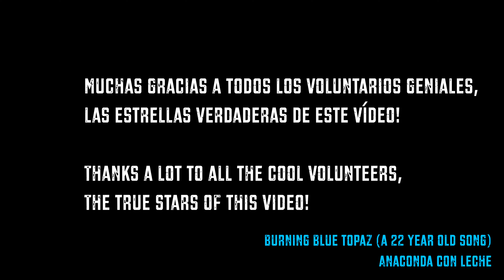Burning Blue Topaz by Anaconda Con Leche | Music in Barcelona | Dancing with Strangers Music Video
Check out this amazing new Dancing with Strangers music video for Anaconda Con Leche's new song release "Burning Blue Topaz (A 22 Year Old Song)." It's like Beethoven and David Guetta made a baby with U2, classical piano sonata meets techno dance party plus rock ballad. "Burning Blue Topaz" is Anaconda Con Leche's first 4K music video and is directed by photo and video whiz Bradley Johns (@whosyourbrad). Featuring Doctor G and his Gretsch dobro guitar, "so here we are in this 22 year old song!"

Check out more of Brad's amazing work capturing cool photos of strangers, including the making of the music video for "Burning Blue Topaz" Please let us know if you want to see more Dancing with Strangers videos like this one.

Doctor G started writing "Burning Blue Topaz" on his childhood piano about 22 years ago while still a teen living at home. After moving out on his own, Doctor G focused on a more portable instrument - the guitar - to accompany him through his musical and life journey. Now, with settling down in Barcelona and getting a beautiful Korg digital piano, this 22 year old song is finally complete thanks to the new collaboration with Maestro El Gato and Kick Girl Records. It all comes full circle.

Live, light, love!

Did you ever feel those eyes surround you
Burning blue topaz through a fog
Did you ever feel those spirits caress you
With their longing and their flaws

How could you be so certain
That you don't tread on some phantom path
And when you fly off of this illusion
Will your memory be intact

And I could waltz with a tiger
And we'd swim, swim, swim to the bottom of the sea
And if you'd just go down with me
You could seal a kiss in a treasure box just for me

No two roads ever diverged in the woods
You may have miles to go before you find your way again
There's an infinite number of paths to choose every moment love
So here we are, in this 22 year old song

You can always find your way
You can re-dream how you want to stay
You don't deal the cards, but you can place your chips, for kicks
That's what she wrote on the wall

So you lived your life with the habits you kept
And sometimes you sing the last track of this 22 year old song

Recorded by Doctor G & Maestro El Gato (2021)